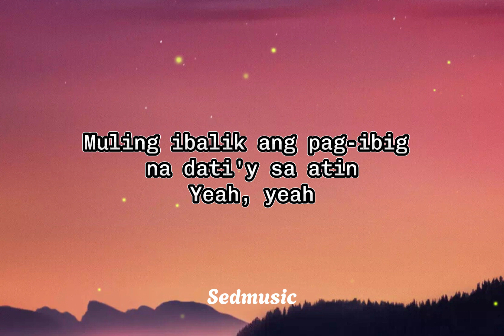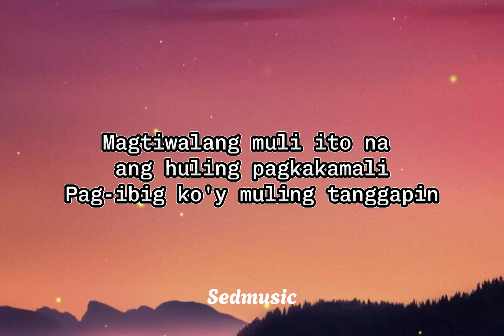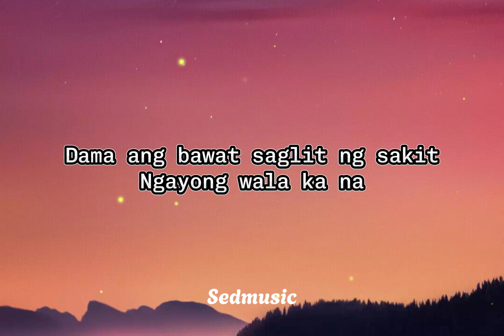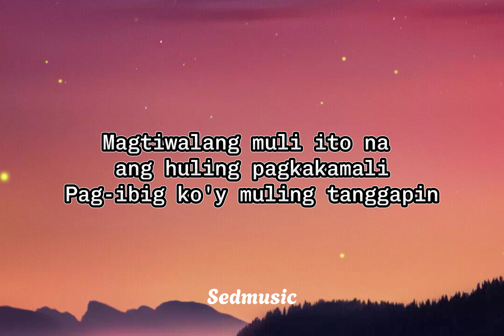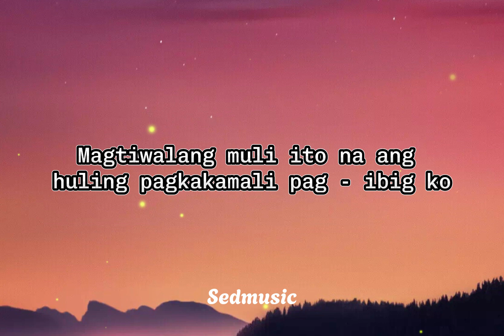Morissette - Pagbigyang Muli (Lyrics)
🎵 Song: Pagbigyang Muli
🎧 Artist: Morissette

Lyrics
Muling ibalik ang pag-ibig na dati'y sa atin
Yeah, yeah
Muli ay 'yong pagbigyan ako'y nagkamali
Muli ay 'yong patawarin ako'y nagsisisi
Alam kong ako'y nangakong 'di na mauulit pa
Ako'y nagkamali sa'yo muli ay patawarin mo
Ako ba'y 'yong yayakapin
Nakaraa'y kayang limutin
Magtiwalang muli mahalin mong muli
Magbalik ka sa'kin
'Di ko kakayanin kung ika'y mawawala sa aking piling
'Di ko kakayanin 'pag nalaman kong wala nang pag-ibig sa akin
'Di kayang mag-isa gustong kasama kita
Sa'yo lang ang pag-ibig ko
Magtiwalang muli ito na ang huling pagkakamali
Pag-ibig ko'y muling tanggapin
Muli ay 'yong pagbigyan pag-ibig natin
Sabihin mo sa akin ang 'yong gusto'y susundin
Magtiwalang 'di sinasadyang maging 'di tapat sa'yo
Nakalimot nga ako nangyari'y 'di ginusto
Ako pa ba'y kayang yakapin
Ang init ng halik sa akin kaya bang ibalik
Dama ang bawat saglit ng sakit
Ngayong wala ka na
Muling mahalin
'Di kakayaning ika'y mawala sa'king piling
Muling mahalin, ika'y magbalik
Magtiwalang muli
'Pagkat
'Di ko kakayanin 'pag nalaman kong wala nang pag-ibig
Magtiwalang muli ito na ang huling pagkakamali pag - ibig ko
Muling tanggapin